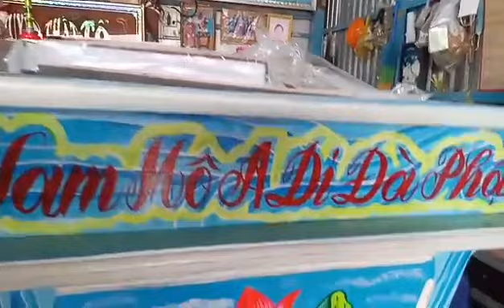Đây là hoan cảnh nhà thuốc Nam từ thiện miễn phí của bác 5 sang xã Hòa lạc phú tân an giang.nmadđph.